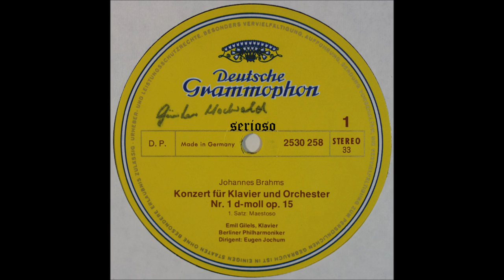Brahms, Piano Concerto No 1, 1stmov, Emil Gilels